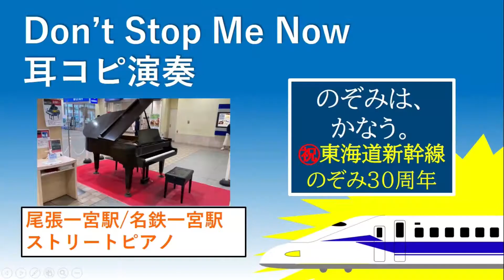[のぞみ30周年記念!!][駅ピアノ]Don't Stop Me Now @ 尾張一宮駅/名鉄一宮駅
JRゲートタワー耳コピピアノ演奏（4月10日設置初日、紅蓮華・2億4000万の瞳）：

今回は、2022年4月10日に尾張一宮駅/名鉄一宮駅にて演奏した「Don't Stop Me Now」をお送りします。
東海道新幹線N700SデビューのCMやリクルートスカウトのCMで流れる曲です。
JRゲートタワーに新しくできたストリートピアノで演奏をした後、「尾張一宮駅のピアノは音が響く」という情報を他の演奏者の皆様から聞き、駆けつけました。
おっしゃる通り、音が大きく響いて気持ちよかったです。
しかも、名古屋駅から特別快速・新快速・快速・区間快速に乗れば、次が尾張一宮駅だからアクセスもとても良好です。
今後も行ってみたいと思います。
おまけとしてN700Sのぞみ号新大阪行の名古屋駅到着シーンを最後にお付けします。

[鉄分補給コーナー（N700S）]
N700Sは、2020年7月1日に登場した東海道・山陽新幹線の第6世代の車両です。
Sは「Supreme（最高）」を意味します。
先頭車両の形はデュアル・スプリーム・ウィング形で、空気抵抗や騒音を軽減し、乗り心地を向上させる役割をしています。
グリーン車のみならず、普通車でも全席にコンセントを設置させることに成功しました。
2022年9月に開業する西九州新幹線「かもめ」にも導入される予定です。